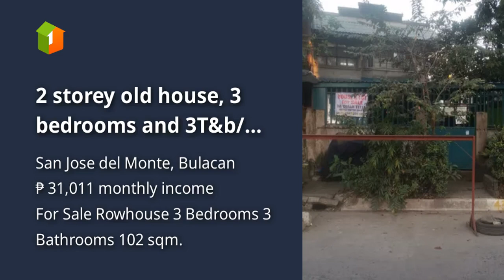2 storey old house, 3 bedrooms and 3T&b/ parking slot & garage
2 storey old house, 3 bedrooms and 3T&b/ parking slot & garage

Houses and Lots For Sale in San Jose del Monte, Bulacan: San Jose del Monte, Bulacan